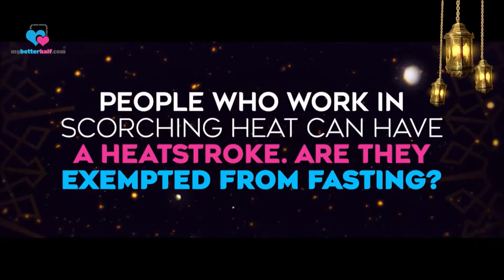Are people who work in scorching heat exempted from fasting? | Sheikh Assim Al Hakeem